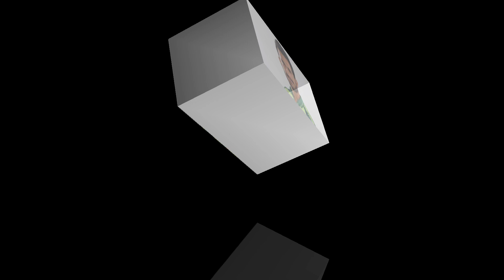حسن علی کو آئوٹ کرنے کے بعد نازیبا الفاظ کیوں کہیں،ونڈیز بائولر مشکل میں پڑگیا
In This Chennal We Will Share All About Cricket
Matches
Schedule
Score Update
Cricket News
World Record
And About Players

Taj TV Official Youtube Chennal Is New Big Platform For

For latest All Sports